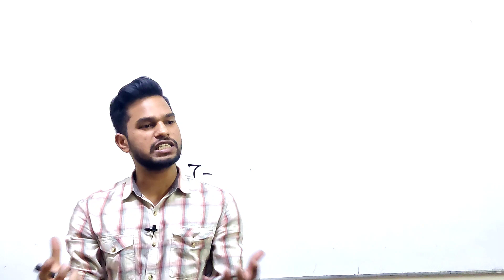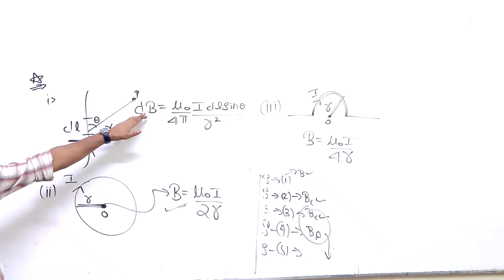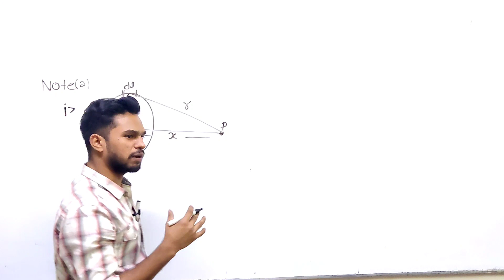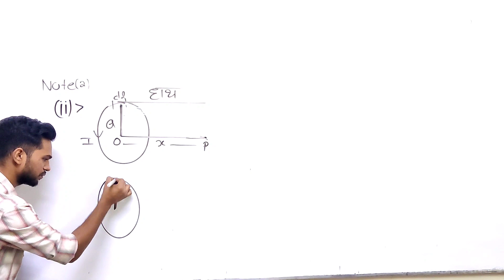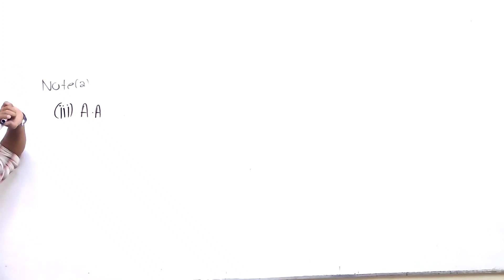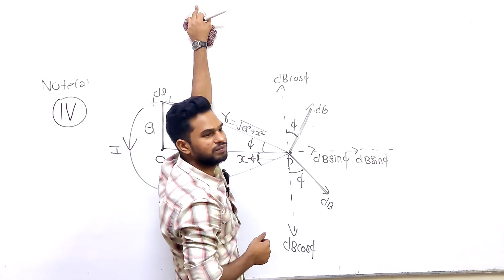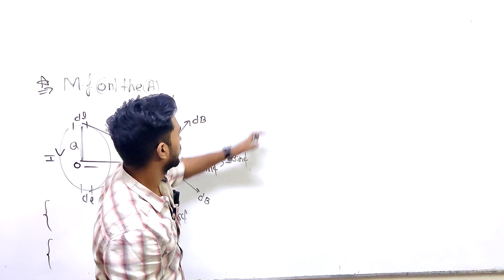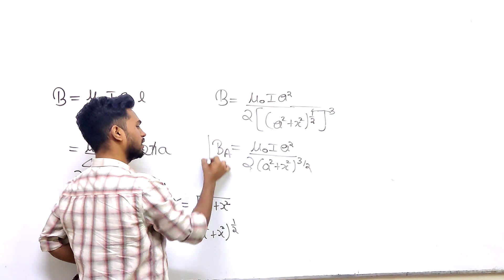Class 12 | Magnetic field on the axis due to current carrying circular coil | by Magneton Master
Today Magneton Master will talk about the Class 12 physics chapter 4
And this session will mainly be around application of biot savart law Magnetic field on the axis due to current carrying circular coil expression

QUERIES SOLVED

00:00 intro
36:17 Magnetic field on the axis

"Magneton Master"